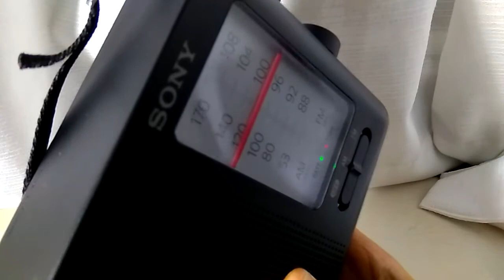Sony ICF-19 AM Band test, 9 pm Vancouver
I checked specification two radio Sony ICF-506 and Sony ICF-19.There are different between two radios ,-speakers resistance and power output. ICF-506 is 640mW output and 8 Ohm speaker, when Sony ICF-19 is 500mW output and 12 Ohm speaker. With simple calculation it say ICF-19 must be louder approximately in  1.5 time. Two radios are DSP, or at list perform like Digital. Different between  Digital and analog quite essential. Analog signal: when signal become weaker and weaker than  curve line of signal go down smooth, until signal disappear. Digital signal when get weaker going down buy steps, that  why when signal get weak  curve line of signal just collapse. When good analog radio still functional on weak reception, Digital become very quiet , not possible to listen There is some comparison between great analog only AM radio Sony ICR-S71 and ICF-19 on weak  broadcast. Compare two radios side by side I notice ICF-19 slightly louder on FM, and AM. Little more bass or Middle range sound Sony  ICF-506.Differents is almost unnoticeable but it exist. In some point I like more ICF-19 on AM band, speaker sound . From FM provably ICF-506. But two radios is very similar with performance and appearance. Provable only big different it is handle for ICF-506  and 3 AA battery for 36  hours of performance with include AC plug, and 240 hour of performance of ICF-19 without handle(with strap) and no AC plug,  and radio buy itself little bit wider for D buttery in compartment.